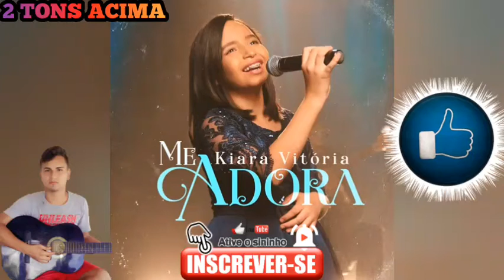Kiara Vitória Me Adora 2 tons Acima playback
Tu podes agir Senhor
Sei que estou seguro em tuas mãos
Fala mais forte, com teu Santo Espírito ao meu coração
Molda-me da forma que quiseres Senhor
Revela-me e cumpra em mim o Teu querer

A tua santidade é o que eu mais quero
O óleo da unção derrama sobre mim
Eu quero porção dobrada do teu Espírito
Rasga os céus, quero ver tua glória
Rasga os céus, eu quero ver tua glória

Como um tesouro vou guardar
Tua palavra em meu coração
E rio de águas vivas em mim fluirão
Eu vou mergulhar nas tuas águas
Confiar em ti e esperar que a tua unção
Esteja sobre minha vida Senhor

Não há como resistir ao teu olhar
Não há como fugir da tua presença
Seja no mais profundo mar
Ou se no vale eu passar
A tua mão me guiará